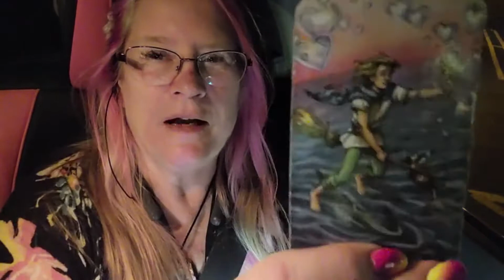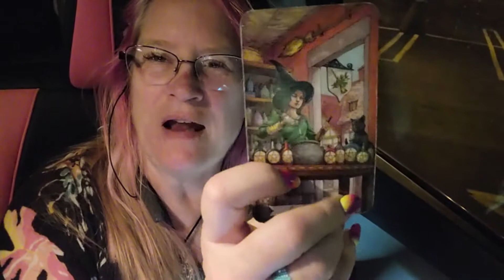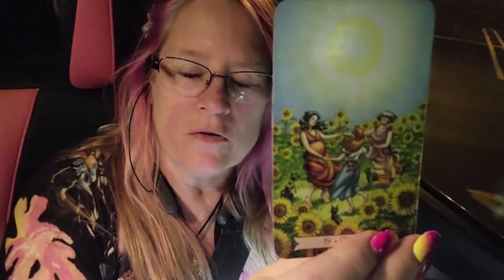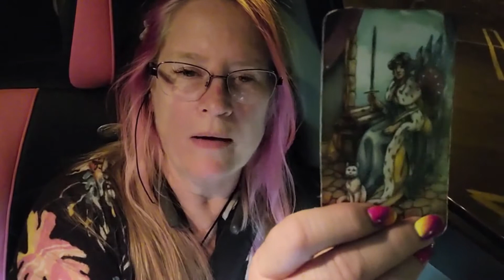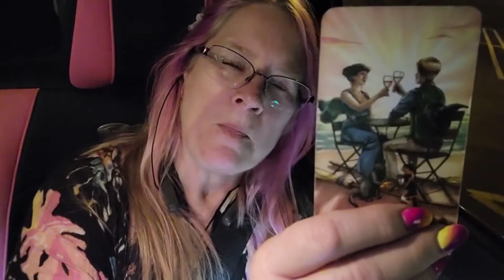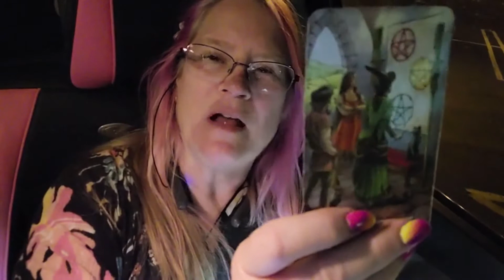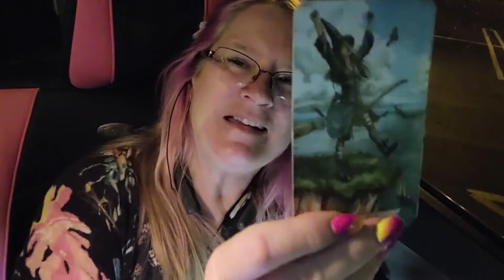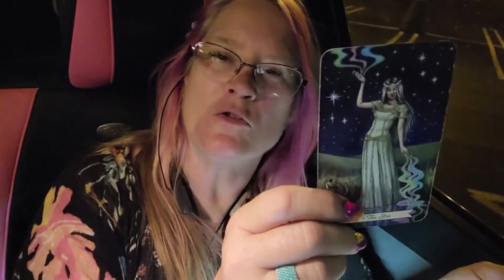OH ME, OH MY! WHAT to do with these GRIEVING FEELS?😞~ Gypsy Reading🔮 ~ Cynthia Toet 💃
xoxo